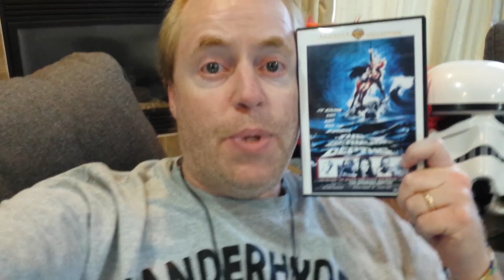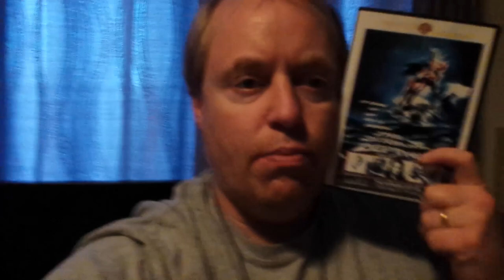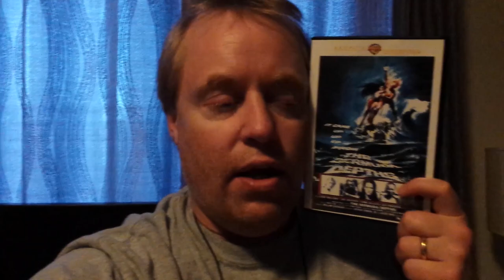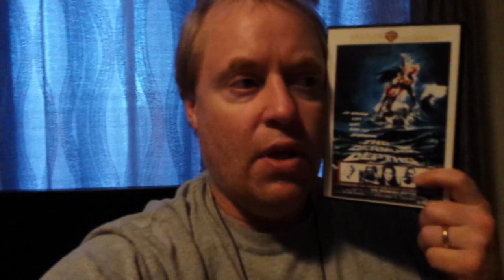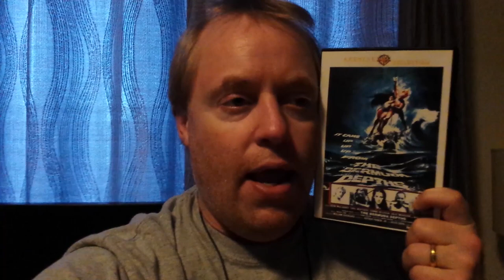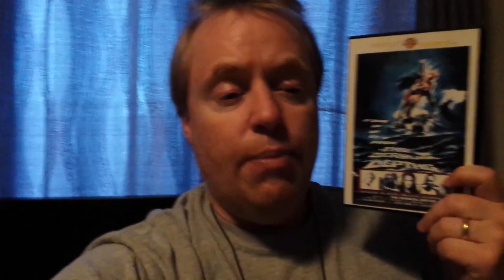THE BERMUDA DEPTHS Movie Review (1978) Schlockmeisters #1124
THE BERMUDA DEPTHS Movie Review - In the Bermuda Triangle there are some mysteries that no man can explain!